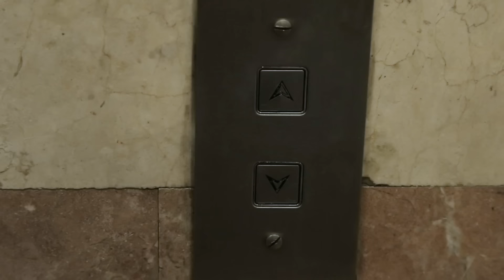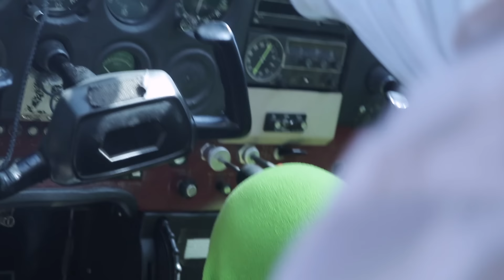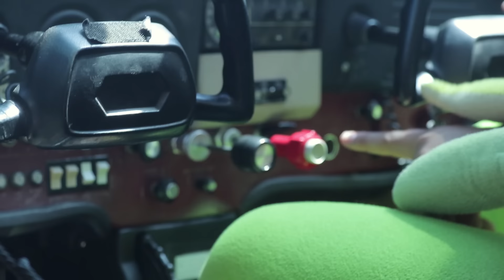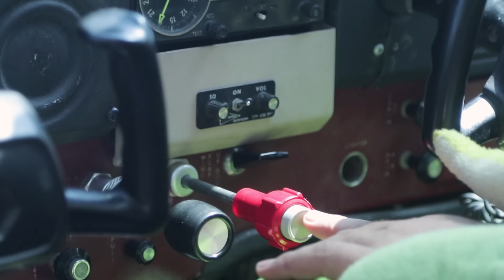فوزي موزي وتوتي - في سلسلة مشاهد متواصلة – 30 دقيقة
إضغطوا هنا لشراء التذاكر!!
فوزي موزي وتوتي في سلسلة مشاهد متواصلة، مشاهدواغاني تعليمية، مضحكة ومسلية لجميع افراد العائلة.
هيا بنا نشاهد ونستمتع معًا.

المصعد السحري – Magic elevator
طالعة يا نازلة - Tala`a Ya Nazli
تلفون ام كريم –Telephone
ملابس جديدة للتيتا فوزية - Teta Foziya's new outfit
كعكة عيد الميلاد - Birthday cake
أنا النحلة... أنا الدبور – Ana elnahle… Ana eldaboor
فوزي الطيار – Fozi The Pilot
تكسير البيض – The Eggs
شوكولاتة الكلب – Dog's chocolate
صورة للفيسبوك – Facebook photo

تمثيل: فوزي موزي توتي ، اسامة مصري، رنين بشارات اسكندر، مجدولين سعيد، عفو خوري، عدي خوري، جورج اسكندر
الراقصات:عواطف خوري,سيلين خوري,ليان خوري,يارا ارملي.
مكياج:  خلود بلقيس بياضي
مرافقة ابداعية: اسامة مصري
كلمات الأغنية: أسامة مصري
الحان وتوزيع: كارم مطر
تصوير اخراج ومونتاج: Stochy
مساعدو انتاج: ادم روحانا ،روزالين سعيد، يوسف روحانا، ليليان نصار، روك حجيرات
انتاج: فوزي سعيد